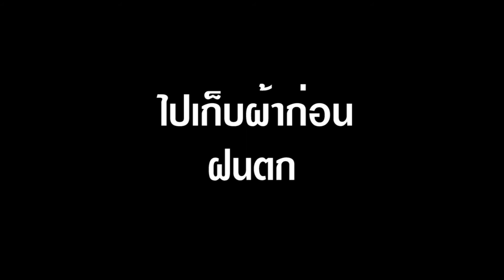เด็กหัดเล่น วางมือไม่สวย ตามใจบังบอย